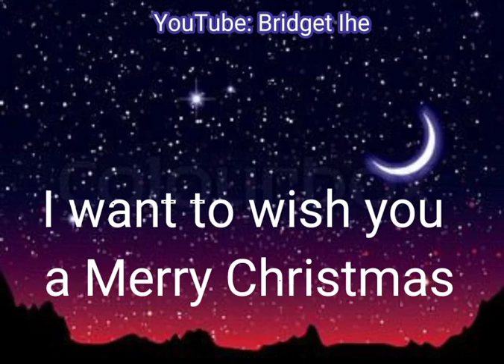FELIZ NAVIDAD LYRICS VIDEO || Christmas Songs and Carols compiled by Bridget Ihe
Feliz Navidad Lyrics Video || Christmas Songs and Carols by Bridget Ihe.

Christmas carols lyrics
Best Christmas Songs in 2022.
Popular Christmas Songs in 2022.